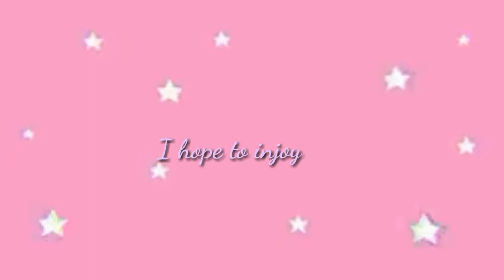Airplane /acrylic painting/canvas very easy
hello friends
I am back I hope you have a great day and in today's video am going to show you how to paint airplane flying in the sky by using acrylic paint and please like and subscribe for more